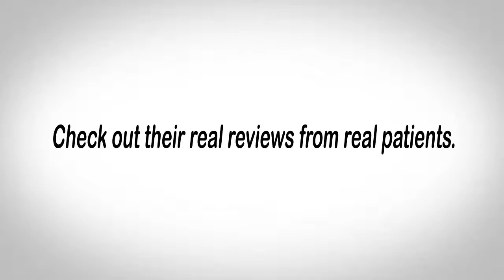Lake Forest Dental – REVIEWS – Lake Forest, IL DENTIST REVIEWS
Review: ★★★★★ Lake Forest Dental, highly reviewed dentist in Lake Forest, IL. This review video shows some of the amazing reviews and testimonials patients have happily left online. These are real reviews by real patients who have used Lake Forest Dental for their dental needs.

For more information you can visit them at:

Lake Forest Dental
1025 Everett Road
Lake Forest, IL 60045